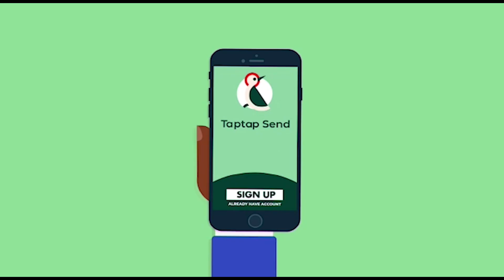Tristes confidences de la mère du jeune tu€ à Sicap Mbao "mane laniou ray, nieti dom la am wayé..